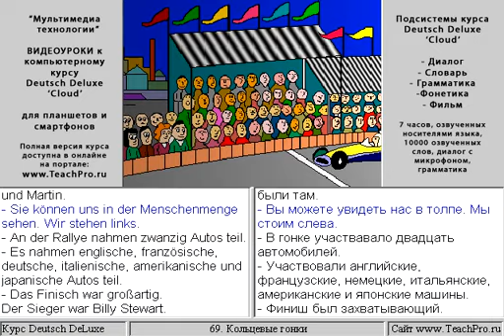069. Кольцевые гонки.